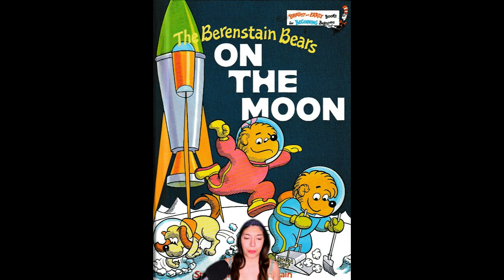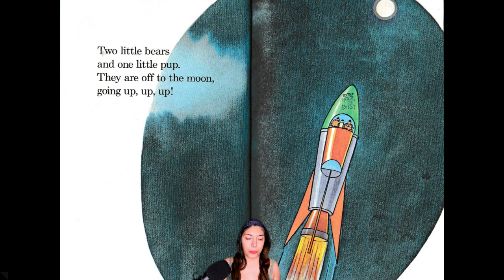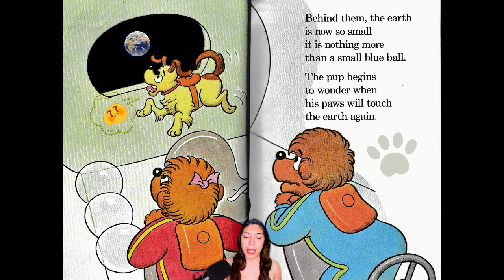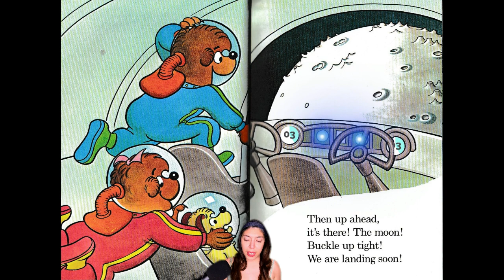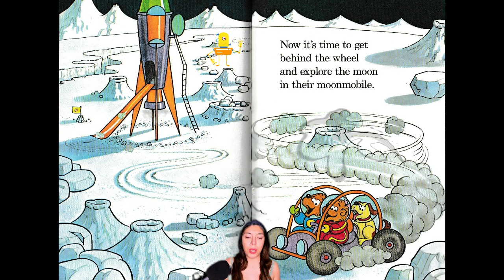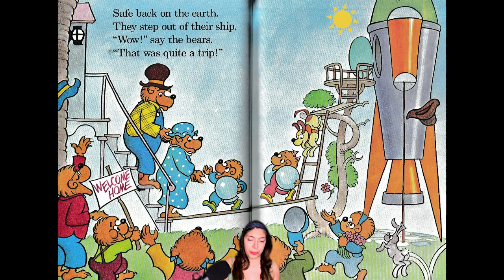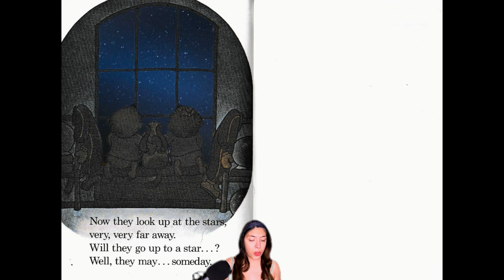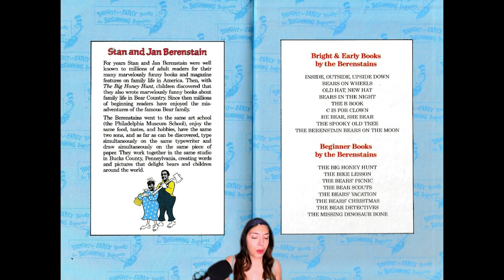The Berenstain Bears On The Moon | Bedtime Storytime | Kids Books Read Aloud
💜♥💜 Welcome to the Bedtime Storytime Channel!! 💜♥💜

This week we are reading The Berenstain Bears On The Moon. Lay down and relax with your children and enjoy this bedtime story.

THE BERENSTAIN BEARS ON THE MOON
Written By: Stan and Jan Berenstain

Love and support for the Publishers and Authors of these great books are always appreciated 👍👍🥰.